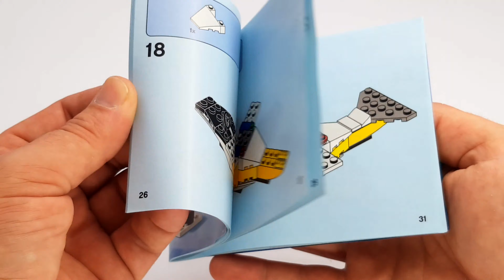Lego City 60250 Mail Plane 2020 Speed Build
Kids’ imaginations are free to soar with this LEGO® City Mail Plane (60250) building toy. Youngsters can become everyday heroes, delivering mail to snow-covered landscapes where perfect piloting skills are a must. This cool little airplane comes with a spinning propeller, snow skis and a postal pilot minifigure. Fun airplane building set for kids This airmail playset toy comes with easy-to-follow building instructions that provide budding LEGO builders with a satisfying, independent build and play experience – so your little postal pilot will be up and flying in no time! LEGO City Great Vehicles – Cool toys for kids Kids grow up surrounded by amazing vehicles and machines on land, air and water. That’s why LEGO City Great Vehicles sets make great gifts for kids. With these fun building sets, kids get to explore their favorite vehicles up close. The feature-rich models inspire open-ended, imaginative play that reflects real life in a fun and exciting manner.

Mit dem LEGO® City Post-Flugzeug (60250) können sich kleine Kinder in Helden des Alltags verwandeln und Post in schneebedeckte Landschaften bringen. Dieses coole Set enthält ein kleines Flugzeug mit drehbarem Propeller und Schneekufen sowie einen Luftpost-Piloten als Minifigur. Witziges Flugzeug-Bauset für Kinder Zu diesem Luftpost-Spielset gibt es eine einfache Bauanleitung, die jungen LEGO Baumeistern ein vergnügliches und selbstständiges Bau- und Spielerlebnis ermöglicht und kleine Luftpost-Piloten rasch in die Luft bringt! LEGO City – Starke Fahrzeuge – Cooles Spielzeug für Kinder Starke Land-, Luft- und Wasserfahrzeuge sowie unterschiedlichste Maschinen gehören zum Alltag vieler Kinder. Genau das macht die LEGO City Sets der Reihe „Starke Fahrzeuge“ zu tollen Geschenken. Diese witzigen Bausets lassen Kinder ihre Lieblingsfahrzeuge aus der Nähe entdecken. Detailreiche Fahrzeuge inspirieren zu fantasievollem Spielspaß, der das echte Leben auf spannende Weise widerspiegelt.

Lego City 60250 Mail Plane

Parts: 70
Year Released: 2020

RRP / UVP:  9,99 $ / 9,99 EUR

Lego City
Lego 60250 Mail Plane
Happy Pappy Toys

Die Angebote stammen nicht von uns, allerdings erhalten wir durch den Verweis eine Provision, jedoch ohne dass Euch zusätzliche Kosten entstehen. Damit unterstützt Ihr den Kanal und den Moderator enorm. Vielen Dank!